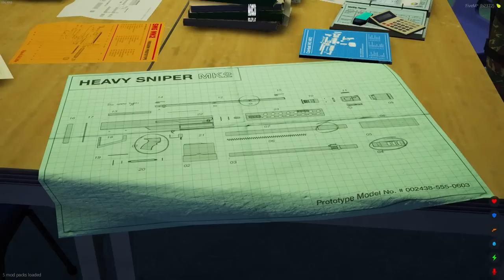GTA 5 ROLEPLAY BRASIL - CONFRONTO COM PARAGUAI ! *-30 CPF* - (13ª TEMPORADA EP 100)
Fala pessoal, bora assistir GTA 5 ROLEPLAY BRASIL - CONFRONTO COM PARAGUAI ! *-30 CPF* - (13ª TEMPORADA EP 100)